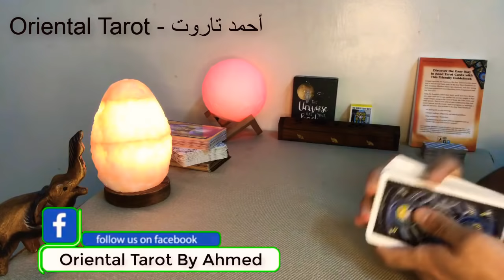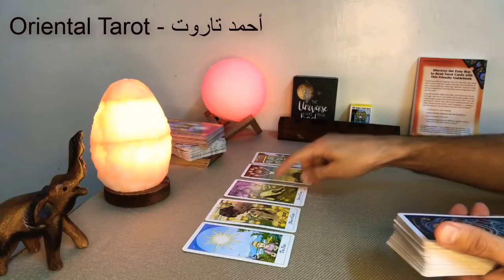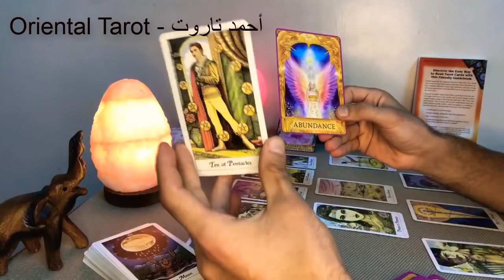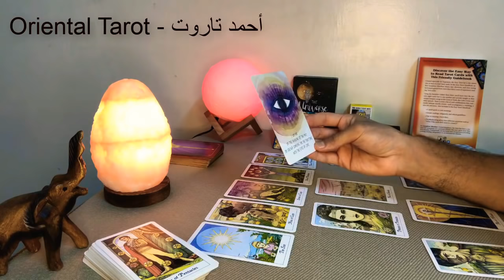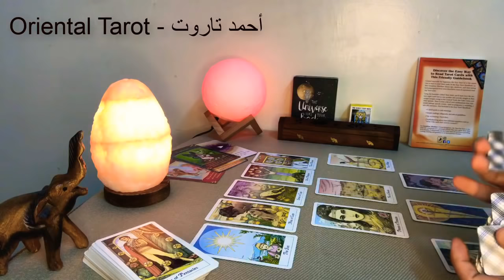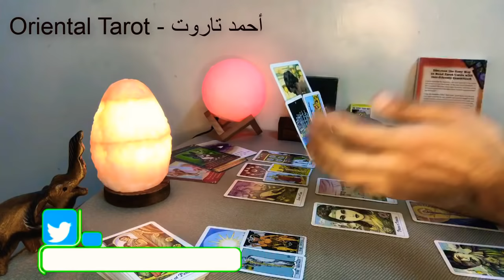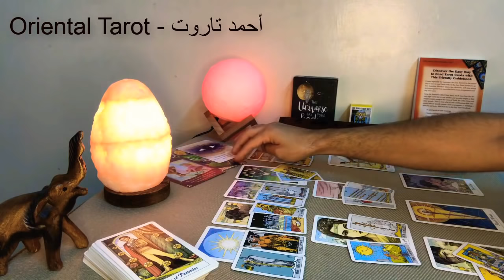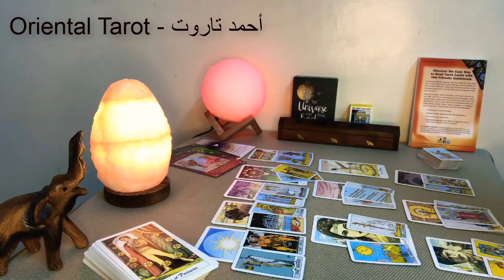تاروت / القراءة العاطفية لبرج الاسد ♌✅ من منتصف يونيو لنهاية الشهر 💛 🌷💕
توقعات برج الاسد  لشهر يونيو 2020

شكراً لثقتكم 🙏🌹

وسائل التواصل :-
Whatsapp واتساب وليس اتصال :-